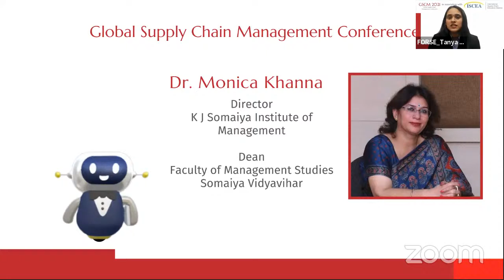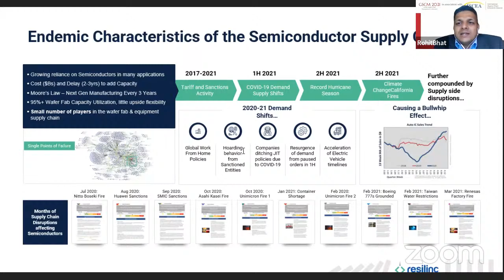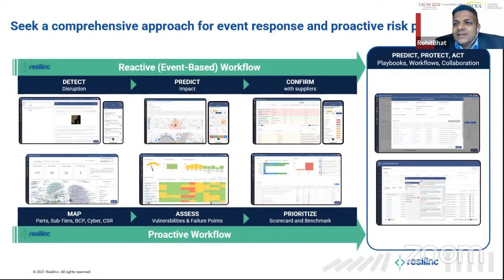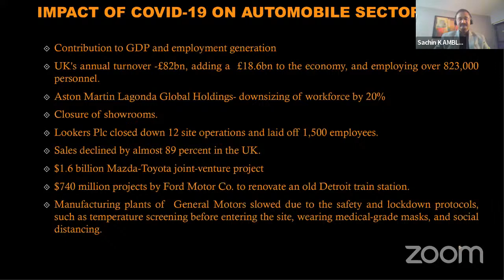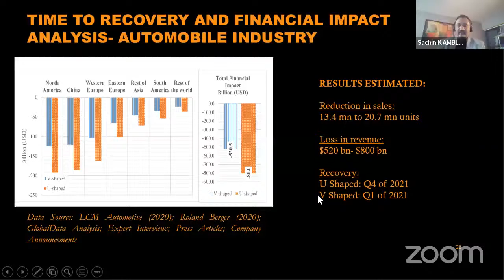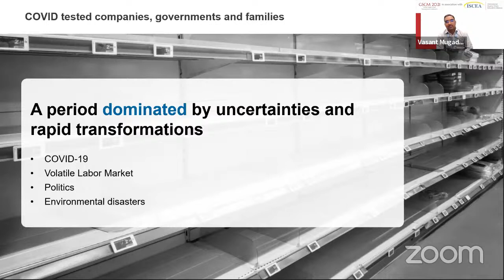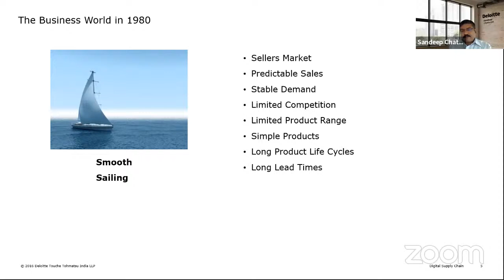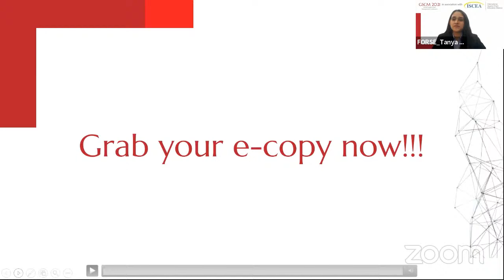Global Supply Chain Management Conference 2021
The Operations Department of K J Somaiya Institute of Management presents the Global Supply Chain Management Conference 2021 on 'Intelligent Supply Chain'. The conference is set to be amplified by collaboration between FORSE, the operations committee, and the International Support Chain Education Alliance.

The conference will see Dr. Sachin Kamble, Professor, EDHEC Business School (France) as Chief Guest and Rohit Bhat, Vice President - Process Operations, Resilinca; Vasant Mugada, Senior Director, GEP; Sandeep Chatterjee, Director, Deloitte as Guest Speakers.

The conference will conclude with the much-awaited release of the international edition of 'Momentum', the operations' management magazine of the institute.

Join us live on Youtube and Facebook.